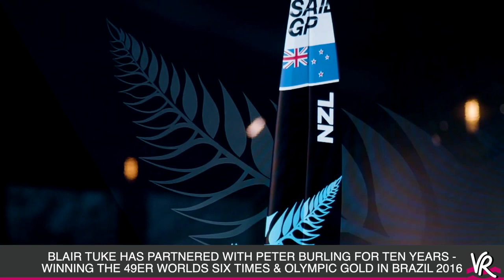Trailer - SailGP S2 - The Kiwis Are Coming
Peter Burling and Blair Tuke announced their new adventure together - New Zealand SailGP Team! Despite the 2020 SailGP season having to be cancelled due to the Covid 19 pandemic, they haven't stopped preparing for a monster Season Two starting in San Francisco next April. Interviews with Peter and Blair plus some exclusive footage from Geelong in their 49er.  Footage: SailGP & VRsportTV